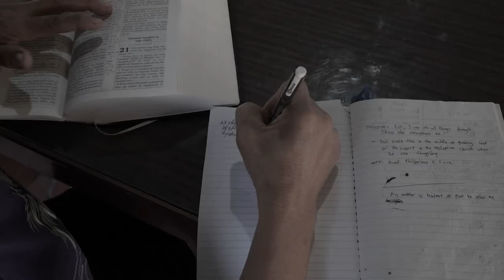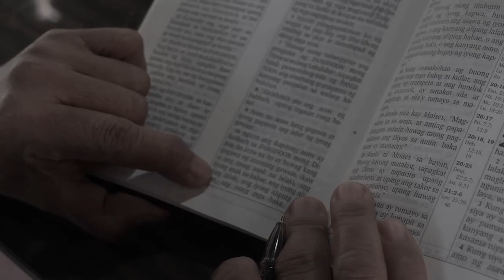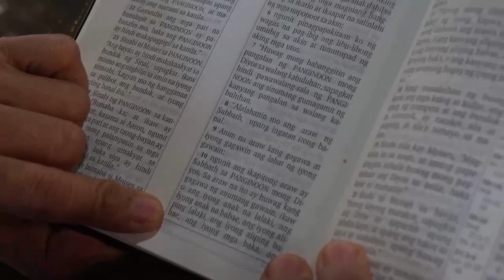"KUNG NASA BIBLIA", Conversion Story of Flordeliza Francisco Gayani